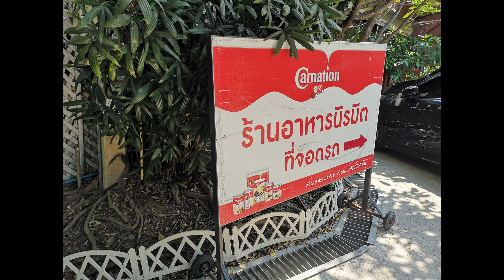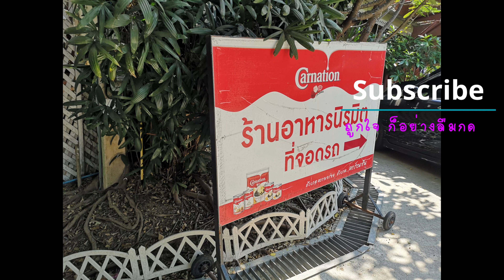ผัดไทยสูตรโบราณ ร้านนิรมิต อ่างทอง Pad Thai Noodle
วันที่  21 กพ 2564
ผัดไทย ร้านนิรมิตร อ่างทอง. 50บ
ร้านเด็ดจ.อ่างทอง ไม่ได้มาชิม ถือว่ามาไม่ถึง
ร้านนิรมิต ตั้งอยู่ใกล้ตลาดศาลเจ้าโรงทอง
-ผัดไทยกุ้งสด ทานกับมะม่วงดิบให้รสเปรี้ยวแทนมะนาว  และให้กุ้งตัวใหญ่

การท่องเที่ยวแห่งประเทศไทย(ททท.) สำนักงาน. สุพรรณบุรี